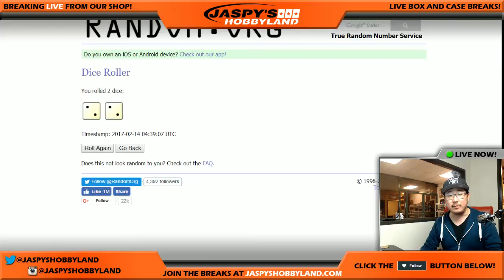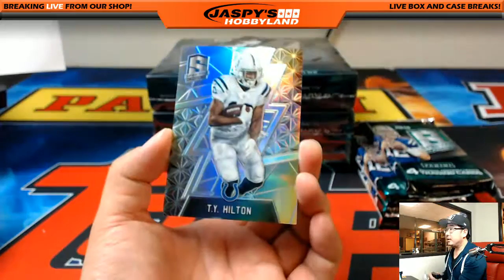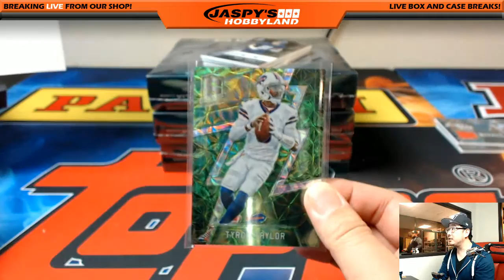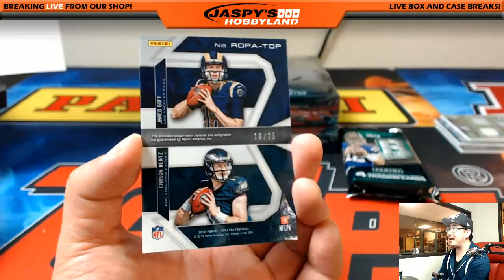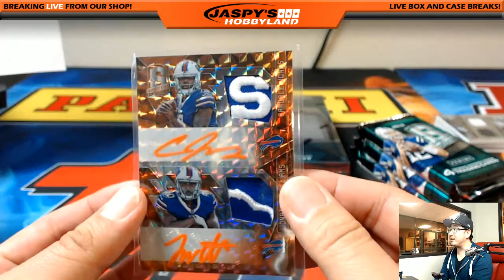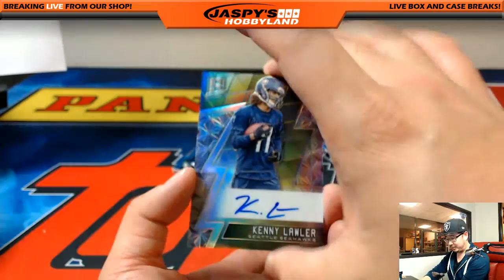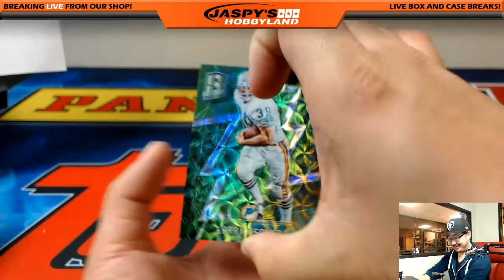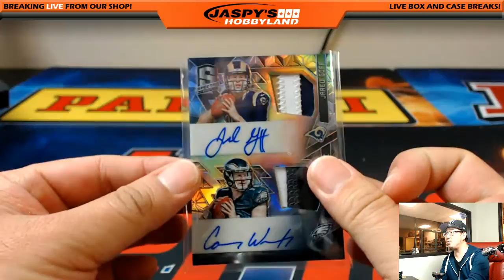02/13/17 [4Box (1/2) RANDOM TEAM] #25 - 2016 Panini Spectra NFL Football